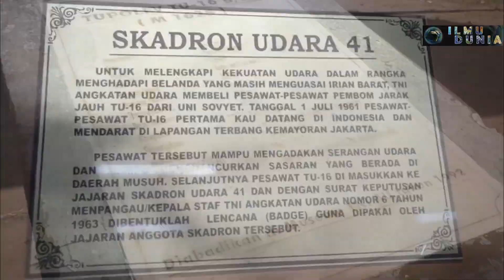PESAWAT PEMBOM TUPOLEV TU-16 INDONESIA. // MASA KEJAYAAN INDONESIA MACAN ASIA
Tupolev Tu-16 adalah sebuah pembom jet bermesin ganda yang dikembangkan dan digunakan oleh Angkatan Udara Uni Soviet. Pesawat ini telah beroperasi selama lebih dari 50 tahun, dan masih beroperasi di Angkatan Udara Cina dengan varian Xian H-6.

Dirancang untuk menjadi serba bisa, Tu-16 diproduksi dalam berbagai varian untuk mata-mata, patroli maritim, pengumpul data elektronik intelijen, dan perang elektronik. Sebanyak 1507 pesawat dibangun di tiga pabrik pesawat di Uni Soviet antara tahun 1954 hingga tahun 1962. Varian untuk sipil, Tu-104 Camel, menjadi pesawat penumpang untuk maskapai penerbangan Uni Soviet, Aeroflot.

Pesawat Tu-16 sempat diekspor ke Mesir, Indonesia dan Irak. Pesawat pembom strategis ini terus digunakan oleh angkatan udara dan angkatan laut Uni Soviet (kemudian Rusia) hingga tahun 1993.